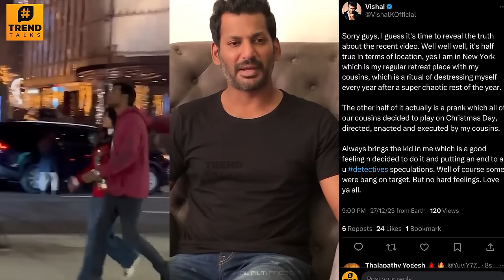Vishal Breaks Truth About Spotted With Girl Viral Video - Clarifies New Girlfriend News | Newyork